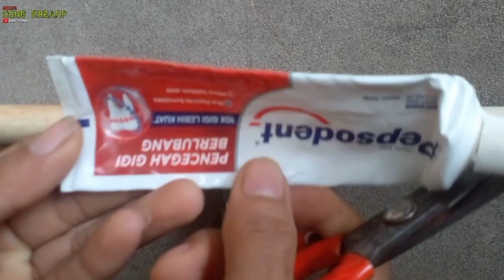TERNYATA SEMUDAH INI.!!!menambal paralon bocor pecah berlubang